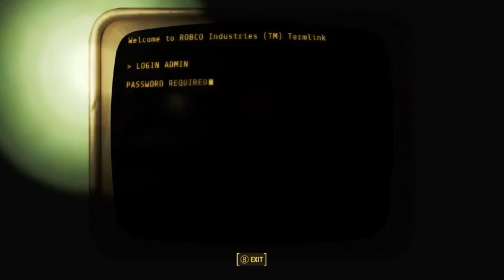fallout 4 automatron dlc part 2